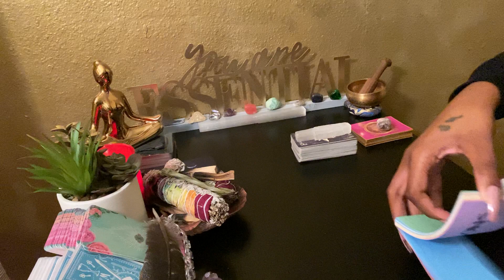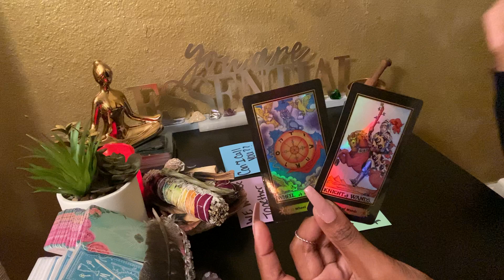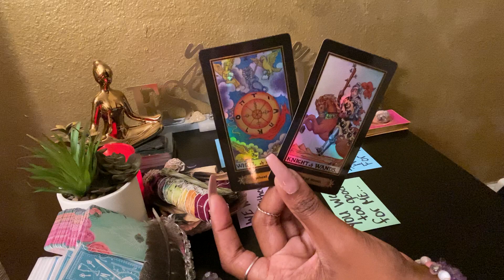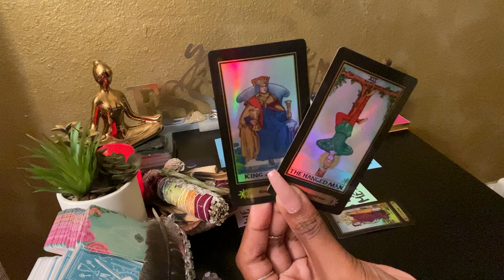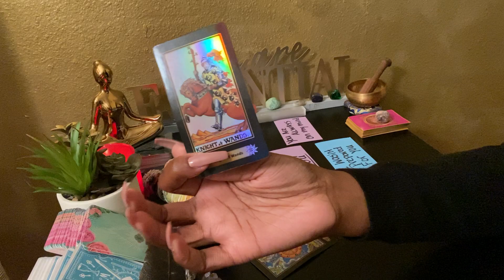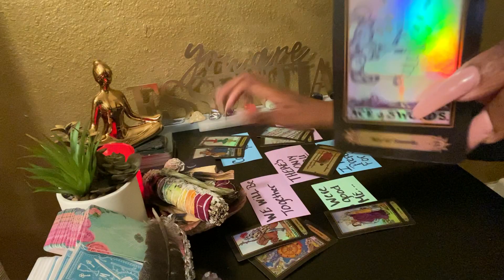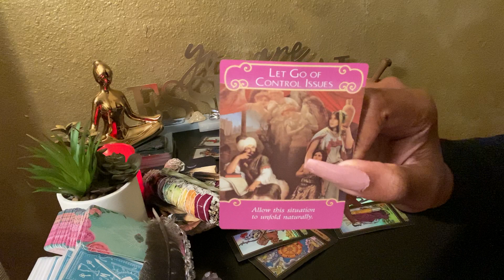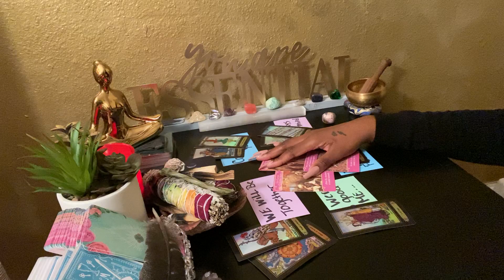GEMINI ♊️ ❤️ Uhhhh...THIS plan they had backfired.... BIG TIME!!! 🤦🏽‍♀️🤦🏽‍♀️🤦🏽‍♀️😩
GEMINI Love Reading Sun Moon Rising & Venus